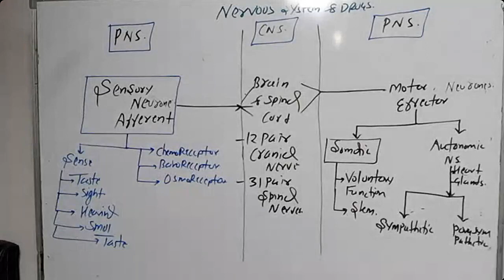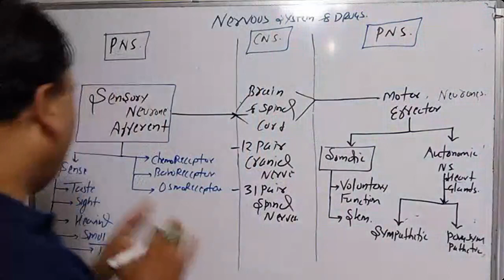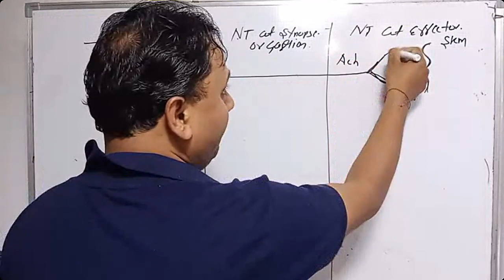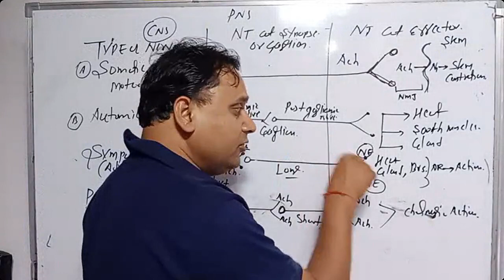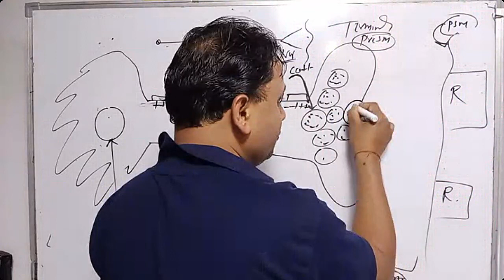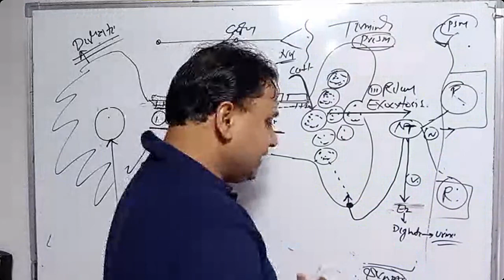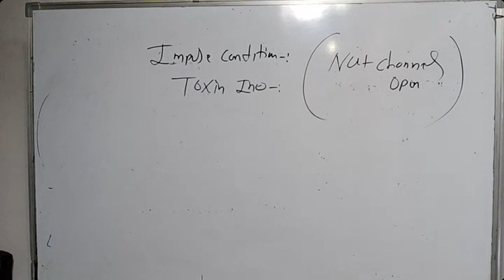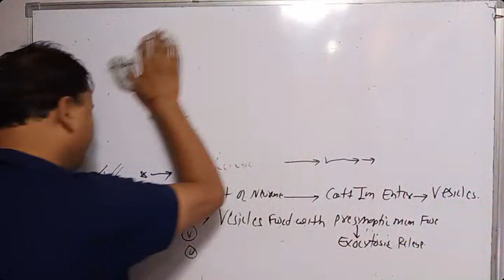Autonomic Nervous System Introduction#gpat2023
Important for GPAT, Pharmacist , Drug Inspector , NIPER, B Pharm Students, Medical and Nursing Student
For all Classes Contact
Contact Shrikant Sir 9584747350 Amit Sir 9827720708